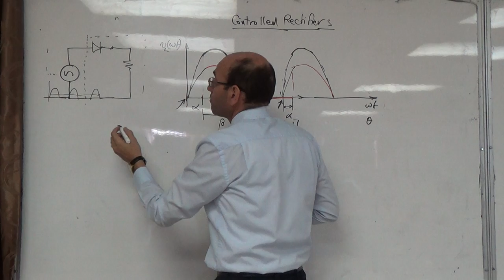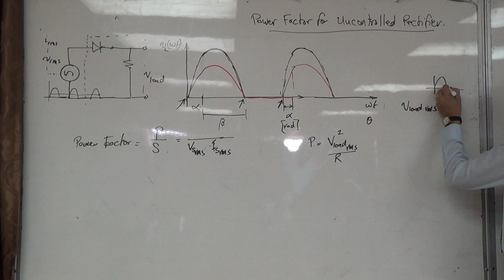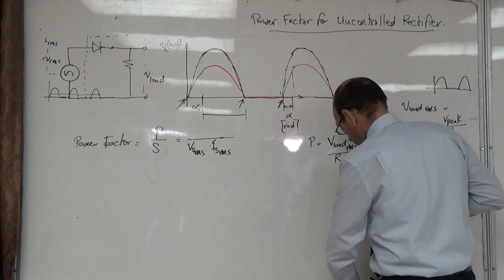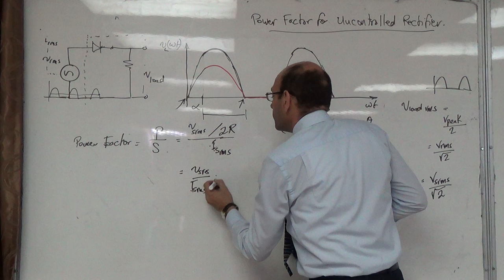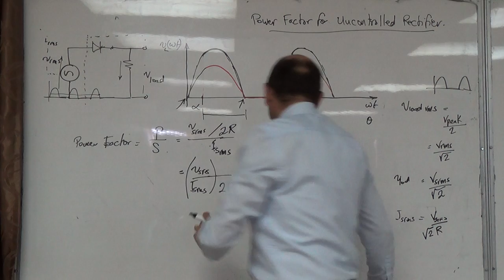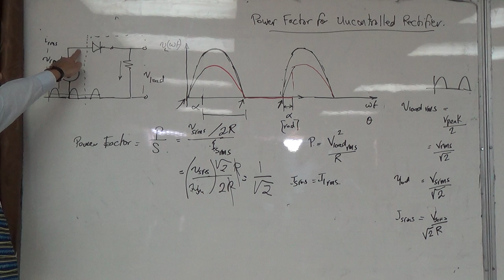1 p: PF of a one pulse uncontrolled rectifier with resistive load, 26/10/2014